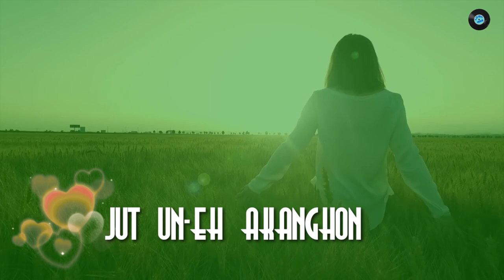JUT UN-EH AKANGHON // Rongden Ronghang, Thangsing Tisso //Lunkimi//